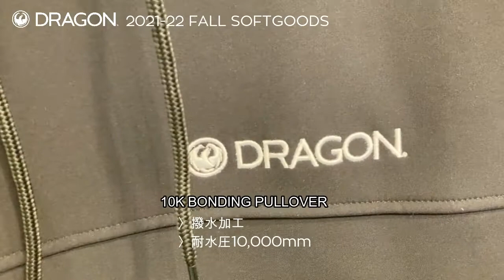21-22 DRAGON SOFT ③ 10K BONDING PULLOVER